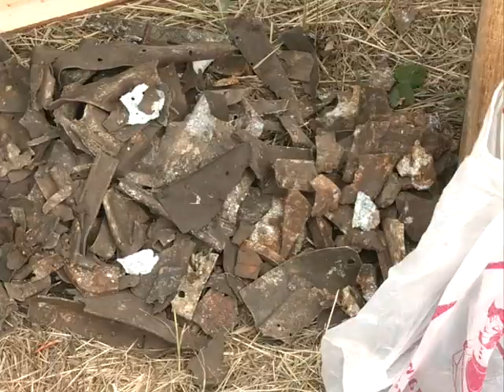Поисковый отряд "Подвиг" проводит раскопки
На этой неделе в лесах между Сергиевском и Боровкой развернулась активная работа.
Бойцы поискового отряда «Подвиг» во главе с командиром Александром Шипиловым разбили лагерь и ежедневно занимаются поиском разбившегося здесь много лет назад самолета ИЛ-2. Некоторые части конструкции уже найдены. Подробности в нашем сюжете.